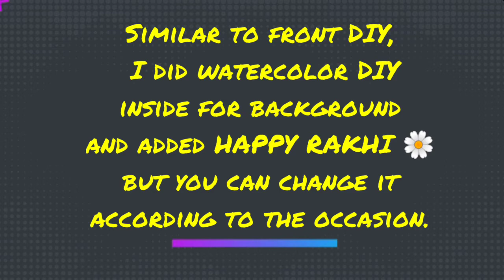card making // bookmark // an economic gift // Art manifesto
Materials used
Brustro A5 sheet (160 gsm)
Camlin watercolor cakes
Artline round brush ( no.8)
Faber castell black S size fine marker
A colourful thread to make a knot